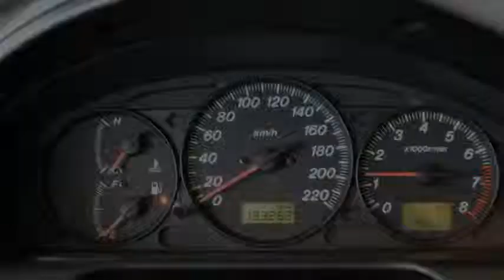Mazda Premacy 1.8I ACTIVE Airco 153dkm Inruil mogelijk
08-PH-FJ 153.262 km
  Prijs:     € 2.948
  Merk:     Mazda
  Model:     Premacy
  Type:     1.8I ACTIVE Airco 153dkm Inruil mogelijk
  Carrosserievorm:     MPV (5 drs)
  Bouwjaar:     2004
  Transmissie:     handgeschakeld
  Kleur:     Grijs metallic
  BTW/Marge:     marge

Accessoires
* Achterbank neerklapbaar (ongelijke delen)
* Afst. bed. voor centr. deurvergr.
* Airbag(s) side
* Airbag bestuurder
* Airbag bestuurder en passagier
* Airbag passagier
* Airco (automatisch)
* Airconditioning
* Aluminium interieur afwerking
* Antiblokkeersysteem
* Audio installatie
* Bagage afdekhoes
* Bagagedek
* Boordcomputer
* Bumpers in carrosseriekleur
* Centrale deurvergrendeling
* Cruise control
* Dakrail
* Derde remlicht
* Hoofdsteunen achter
* Lederen stuurwiel
* Lichtmetalen wielen
* Metallic lak
* Middenarmsteun voor
* Mistlampen voor
* Radio/cd speler
* Ruitenwisser achter
* Startonderbreking
* Stuurbekrachtiging
* Traction control
* Trekhaak
* Verwarmbare buitenspiegels

Een nette, dealeronderhouden auto voorzien van vele extra's. De auto wordt geleverd met een nieuwe APK. De distributieriem is vervangen bij 98100 kilometer.
7825 XE EMMEN (rondweg)